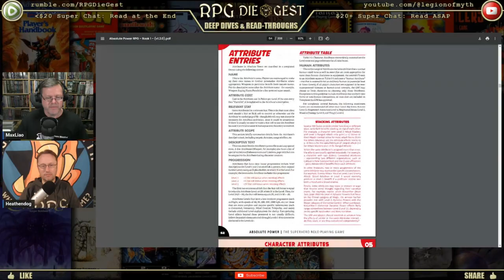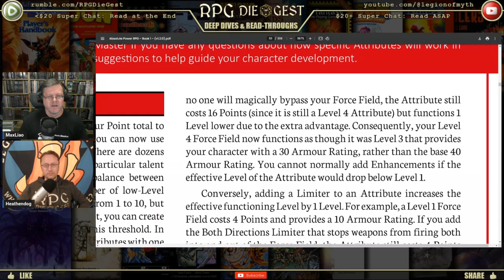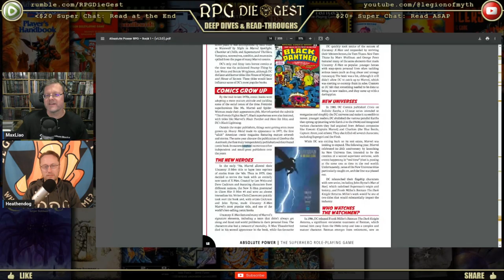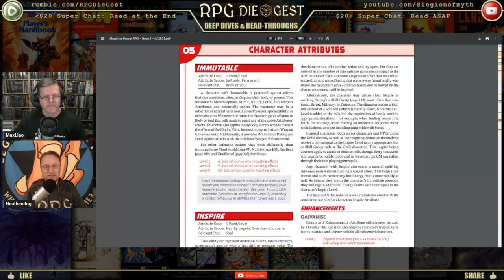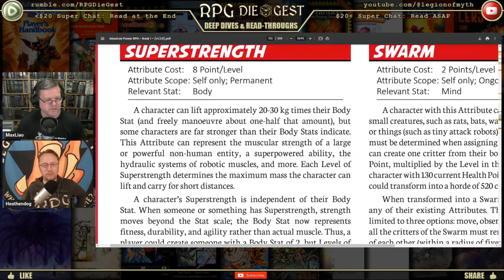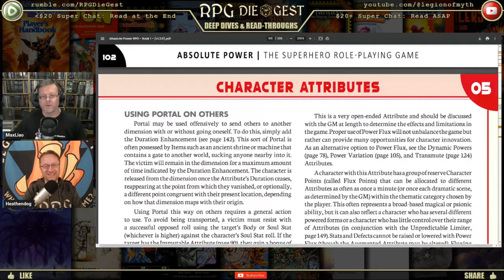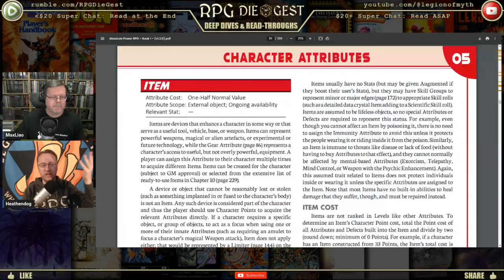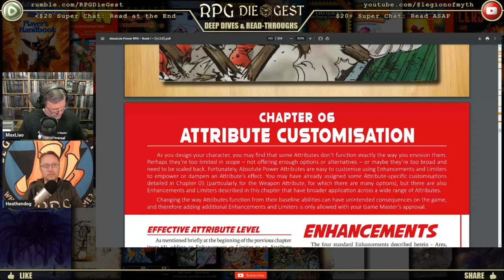Absolute Power: Unlock Attributes to Unleash Your Superhero's Full Potential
Dive deep into Absolute Power's specialized attributes and unlock new levels of superhero prowess—don't miss out on these game-changing insights!